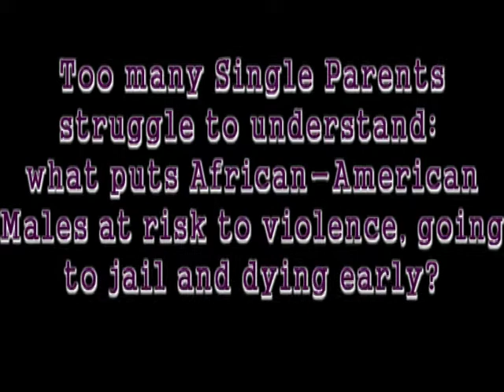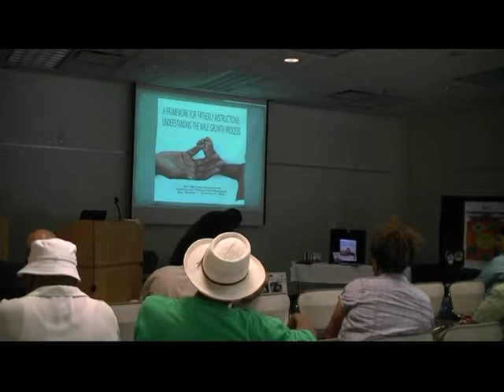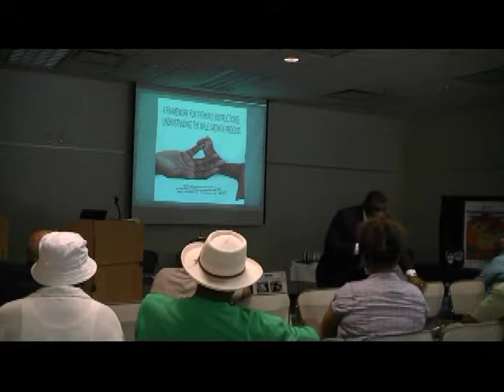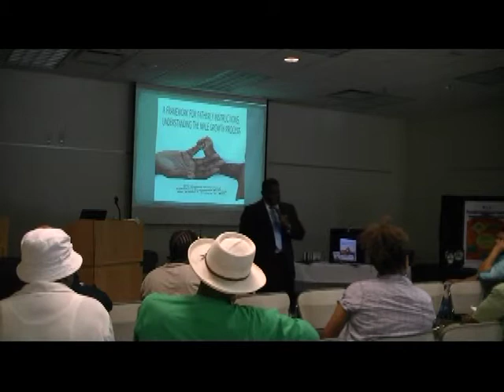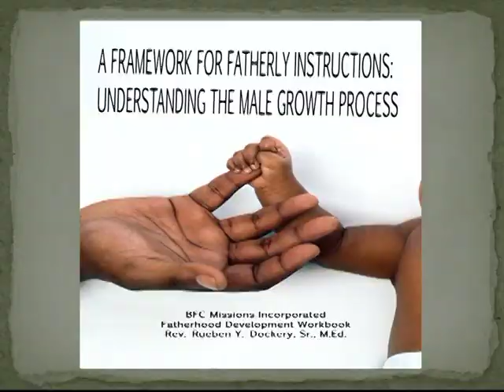Appeal to Single Parent Rearing At risk African American Males mpg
This a an introduction to the 2013 Ten City Tour: Seminar/workshop for single Parents Rearing At-risk African American Males